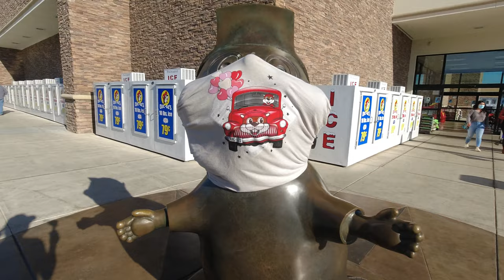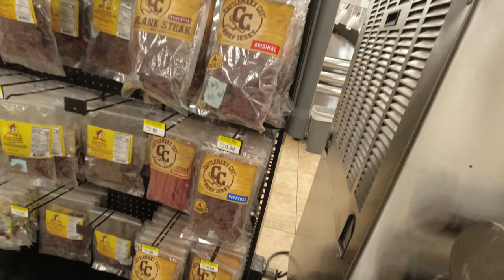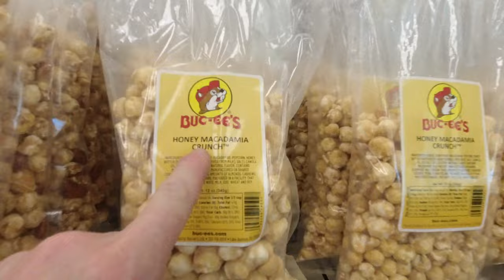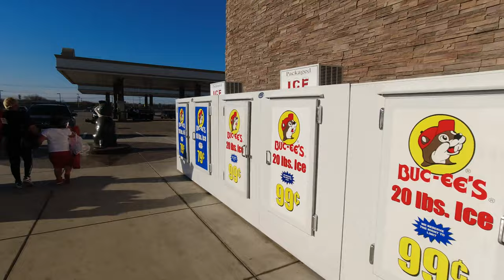BUC-EE'S OF TEXAS is one Busy BEAVER - BIGGEST IN WORLD!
We don't think of a convenience store as a destination trip but wow were we wrong!
THE WORLD’S LARGEST CONVENIENCE STORE
The New Braunfels Buc-ee's store is the largest convenience store in the world
at 66,335 square feet.
I counted about 100 gas pumps!!
This place is amazing. Chef's are cooking inside.
They are making tons of real jerky.

                               ★彡 𝐓𝐫𝐚𝐯𝐞𝐥 𝐀𝐛𝐨𝐮𝐭 彡★

▶ RV Essentials - Don't RV WithOUT These!
     (I personally use each of these and recommend them)
             📣 𝐔𝐥𝐭𝐫𝐚-𝐅𝐚𝐛 𝐏𝐫𝐨𝐝𝐮𝐜𝐭𝐬 𝐒𝐮𝐩𝐞𝐫 𝐆𝐫𝐢𝐩 𝐂𝐡𝐨𝐜𝐤 (𝟐 𝐏𝐚𝐜𝐤)
             📣 𝐂𝐚𝐦𝐜𝐨 𝟐𝟓 𝐅𝐭 𝐇𝐞𝐚𝐭𝐞𝐝 𝐃𝐫𝐢𝐧𝐤𝐢𝐧𝐠 𝐖𝐚𝐭𝐞𝐫 𝐇𝐨𝐬𝐞
             📣 𝐂𝐚𝐦𝐜𝐨 𝐁𝐫𝐚𝐬𝐬 𝐖𝐚𝐭𝐞𝐫 𝐏𝐫𝐞𝐬𝐬𝐮𝐫𝐞 𝐑𝐞𝐠𝐮𝐥𝐚𝐭𝐨𝐫 𝐰𝐢𝐭𝐡 𝐆𝐚𝐮𝐠𝐞
             📣 𝐌𝐢𝐝𝐥𝐚𝐧𝐝 - 𝐗-𝐓𝐀𝐋𝐊𝐄𝐑 𝐓𝟕𝟏𝐕𝐏𝟑, 𝟑𝟔 𝐂𝐡𝐚𝐧𝐧𝐞𝐥 𝐅𝐑𝐒 𝐓𝐰𝐨-𝐖𝐚𝐲 𝐑𝐚𝐝𝐢𝐨
            📣 𝐂𝐥𝐞𝐚𝐫𝟐𝐎 𝐂𝐑𝐕𝟐𝟎𝟎𝟔 𝐑𝐕 𝐚𝐧𝐝 𝐌𝐚𝐫𝐢𝐧𝐞 𝐈𝐧𝐥𝐢𝐧𝐞 𝐖𝐚𝐭𝐞𝐫 𝐅𝐢𝐥𝐭𝐞𝐫
            📣 𝐂𝐚𝐦𝐜𝐨 𝟐𝟎 𝐅𝐭 (𝟒𝟑𝟎𝟓𝟏) 𝐒𝐢𝐝𝐞𝐰𝐢𝐧𝐝𝐞𝐫 𝐑𝐕 𝐒𝐞𝐰𝐞𝐫 𝐇𝐨𝐬𝐞 𝐒𝐮𝐩𝐩𝐨𝐫𝐭
            📣 𝐂𝐚𝐦𝐜𝐨 𝟐𝟎' (𝟑𝟗𝟕𝟒𝟐) 𝐑𝐡𝐢𝐧𝐨𝐅𝐋𝐄𝐗 𝟐𝟎-𝐅𝐨𝐨𝐭 𝐑𝐕 𝐒𝐞𝐰𝐞𝐫 𝐇𝐨𝐬𝐞 𝐊𝐢𝐭
            📣 𝐂𝐚𝐦𝐜𝐨 𝐋𝐚𝐫𝐠𝐞 𝐑𝐞𝐯𝐞𝐫𝐬𝐢𝐛𝐥𝐞 𝐎𝐮𝐭𝐝𝐨𝐨𝐫 𝐏𝐚𝐭𝐢𝐨 𝐌𝐚𝐭
             📣 𝐂𝐚𝐦𝐜𝐨 𝐇𝐞𝐚𝐯𝐲 𝐃𝐮𝐭𝐲 𝐑𝐕 𝐃𝐨𝐠𝐛𝐨𝐧𝐞 - 𝟓𝟎 𝐀𝐦𝐩 𝐌𝐚𝐥𝐞 𝐓𝐨 𝟑𝟎 𝐀𝐦𝐩 𝐅𝐞𝐦𝐚𝐥𝐞
             📣 𝐒𝐨𝐮𝐭𝐡𝐰𝐢𝐫𝐞 𝐒𝐮𝐫𝐠𝐞 𝐆𝐮𝐚𝐫𝐝 𝟑𝟎𝐀 - 𝐅𝐮𝐥𝐥 𝐏𝐫𝐨𝐭𝐞𝐜𝐭𝐢𝐨𝐧 𝐰𝐢𝐭𝐡 𝐋𝐂𝐃 𝐃𝐢𝐬𝐩𝐥𝐚𝐲

▶ Our Favorite Travel Items
              📣 𝐀𝐰𝐚𝐲 "𝐁𝐢𝐠𝐠𝐞𝐫" 𝐂𝐚𝐫𝐫𝐲 𝐎𝐧 𝟒 𝐖𝐡𝐞𝐞𝐥 𝐑𝐨𝐥𝐥𝐢𝐧𝐠 𝐒𝐮𝐢𝐭𝐜𝐚𝐬𝐞
                    We bought 2 and LOVE them!

             📣 𝗙𝗜𝗠𝗜 𝗣𝗮𝗹𝗺 𝗛𝗮𝗻𝗱𝗵𝗲𝗹𝗱 𝟯 𝗔𝘅𝗶𝘀 𝗚𝗶𝗺𝗯𝗮𝗹 𝗦𝘁𝗮𝗯𝗶𝗹𝗶𝘇𝗲𝗿 𝗖𝗮𝗺𝗲𝗿𝗮

             📣 𝐃𝐉𝐈 𝐎𝐬𝐦𝐨 𝐀𝐜𝐭𝐢𝐨𝐧 - 𝟒𝐊 𝐀𝐜𝐭𝐢𝐨𝐧 𝐂𝐚𝐦

             📣  𝐌𝐎𝐅𝐈𝟒𝟓𝟎𝟎-𝟒𝐆𝐗𝐞𝐋𝐓𝐄-𝐒𝐈𝐌𝟕-𝐂𝐎𝐌𝐁𝐎 𝟒𝐆/𝐋𝐓𝐄 𝐑𝐨𝐮𝐭𝐞𝐫

           📣 𝐂𝐡𝐞𝐜𝐤 𝐮𝐬 𝐨𝐮𝐭!

           📣 𝐌𝐲 𝐟𝐚𝐯𝐨𝐫𝐢𝐭𝐞 𝐯𝐢𝐝𝐞𝐨 𝐞𝐝𝐢𝐭𝐨𝐫!